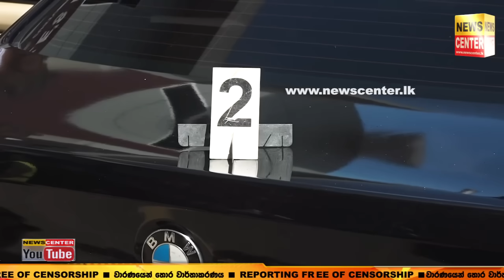අධි ආරක්ෂාවක් තියෙන කොළඹ නගරයේ වෙඩි තැබීමක් | සුපිරි රථයක පැමිණි දෙදෙනෙකුව වෙඩික්කරුවන් පැහැරගෙන යයි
අධි ආරක්ෂාවක් තියෙන කොළඹ නගරයේ මහ දවල් වෙඩි තැබීමක් |සුපිරි රථයක පැමිණි දෙදෙනෙකුව වෙඩික්කරුවන් පැහැරගෙන යයි